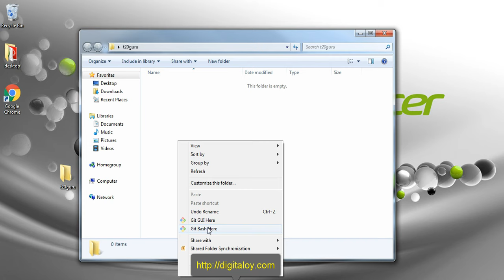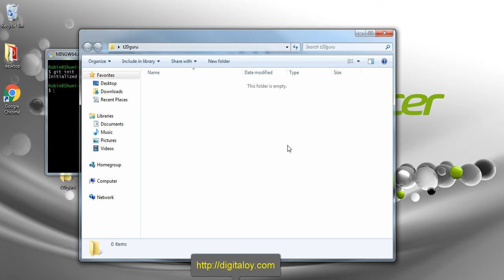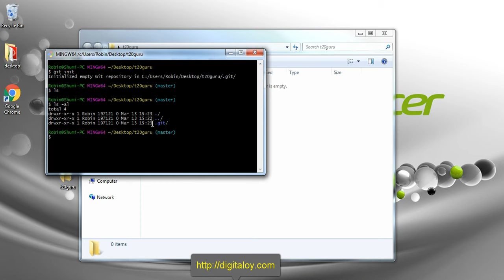Digitaloy - Git কিভাবে শুরু করা যায় ? git init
প্রোগ্রামিং ছাড়াই ওয়েবসাইট বানাতে চান। তাহলে দেখুন digitaloy এর কোর্স